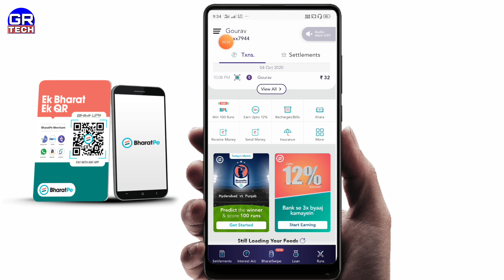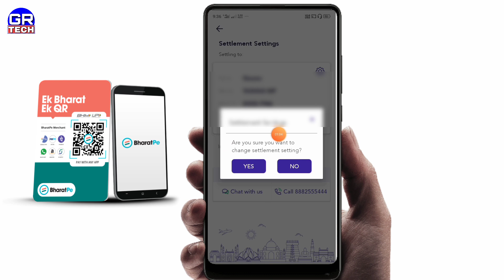Bharat Pe Instant Settlement Kaise Kare- Bharat Pe Merchant Account Instantly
Hello Everyone Is video Me Aap Sabhi Ka Swagat Hai Is video Hamne Jana ki kese Aap Bharat pe merchant account me instant sellement kar sakte ho..

Paisa bahut der se aata hai ya late aata hai -Bharat Pe for merchant

-Tech GR-Dave